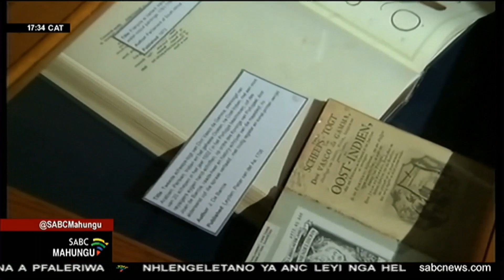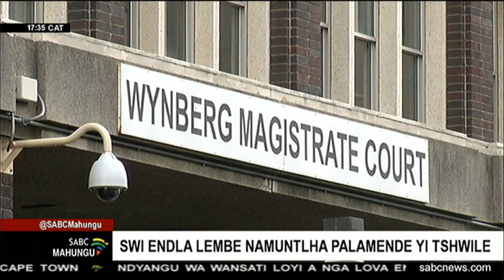Mahungu ya Xitsonga | 02 January 2023